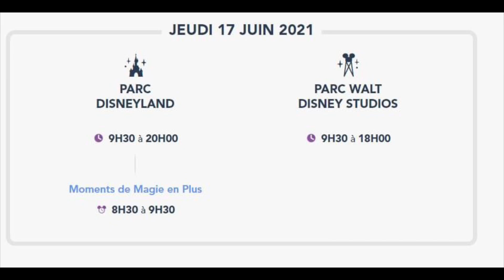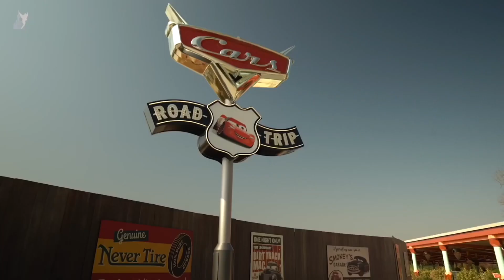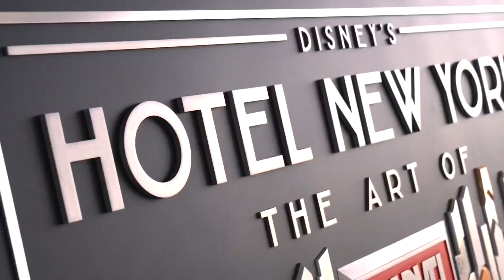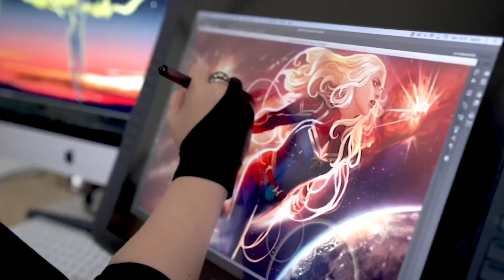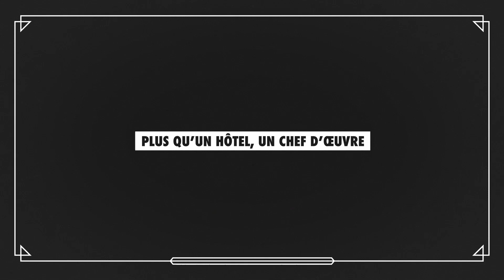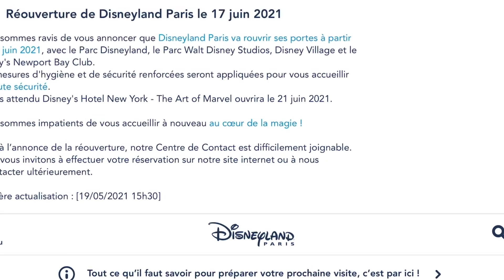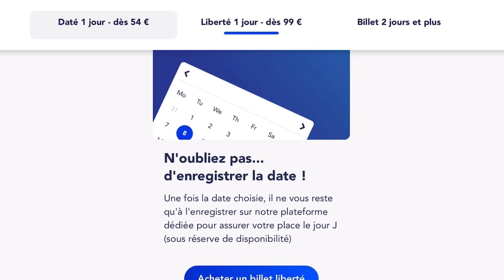📰NEWS✨REOPENING 17 JUNE 😍 TOUT CE QU’IL FAUT SAVOIR SUR LA RÉOUVERTURE DE DISNEYLAND PARIS !🎟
Nous sommes ravis de vous annoncer que Disneyland Paris va rouvrir ses portes à partir du 17 juin 2021, avec le Parc Disneyland, le Parc Walt Disney Studios, Disney Village et le Disney's Newport Bay Club.
Des mesures d'hygiène et de sécurité renforcées seront appliquées pour vous accueillir en toute sécurité.
Le très attendu Disney's Hotel New York - The Art of Marvel ouvrira le 21 juin 2021, et vous pourrez réserver dès le 18 mai 2021.
Découvrez dans cette nouvelle video tout ce qu'il faut savoir pour préparer sa venue et son retour dans la destination.
Nous sommes impatients de vous partager à nouveau la magie✨!

N’hésitez pas non plus à la commenter et de laisser un petit mot sympa!

Nouveau sur Twitch!